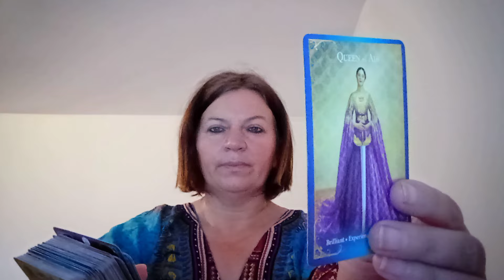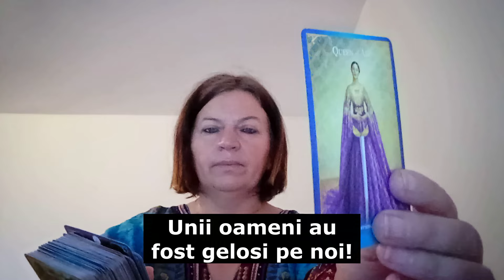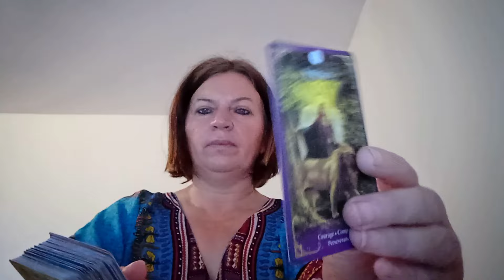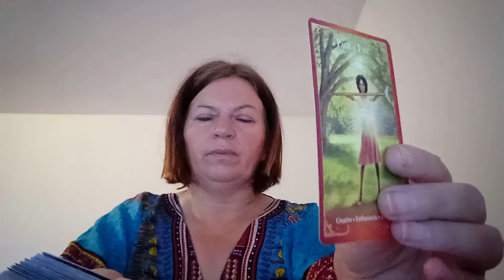Vreau sa stau alturi de tine pentru totdeauna! Mesaj de la persoana ta!!